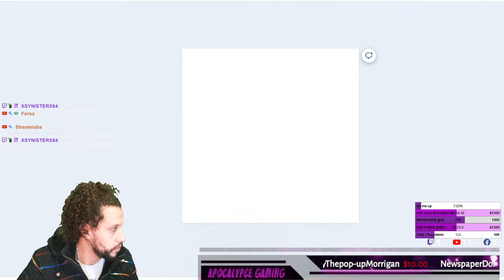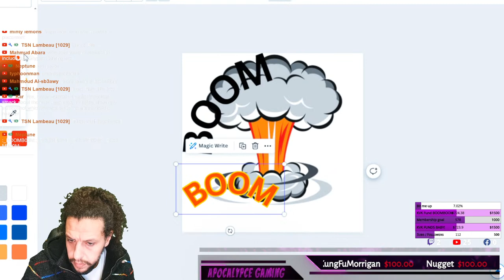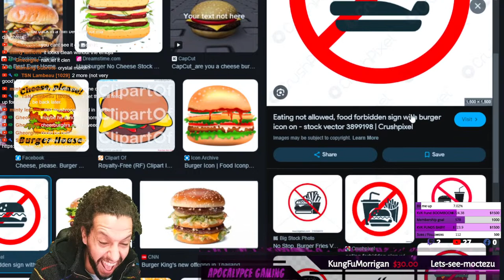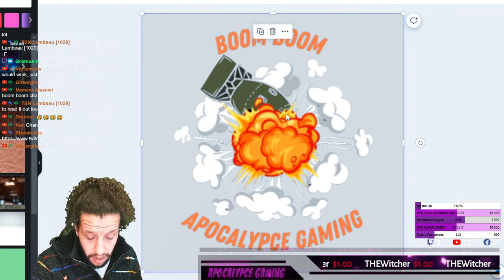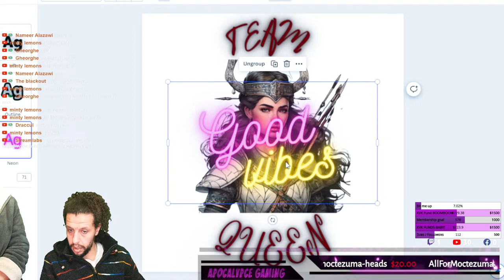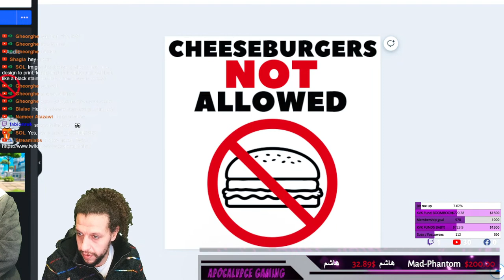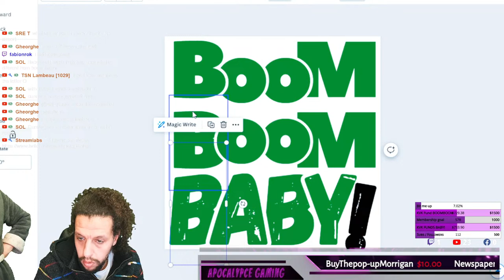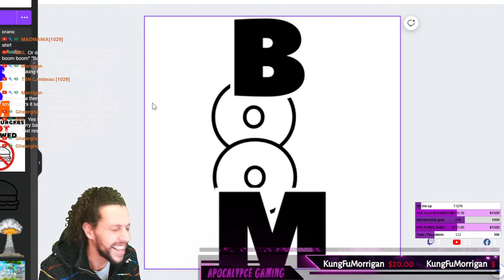Help me create BOOM BOOM Merchandise l BOOM BOOM TIME